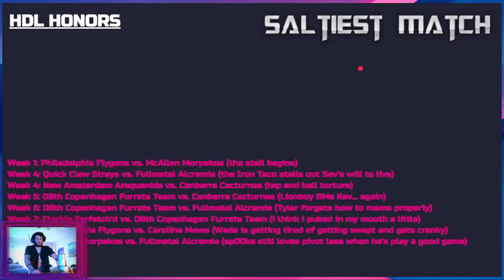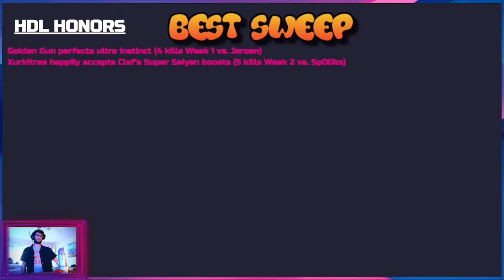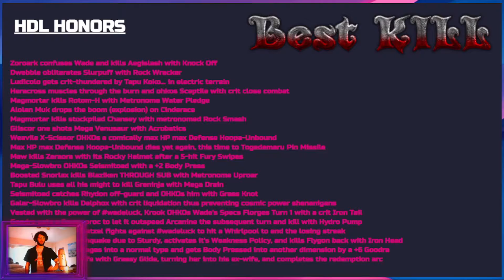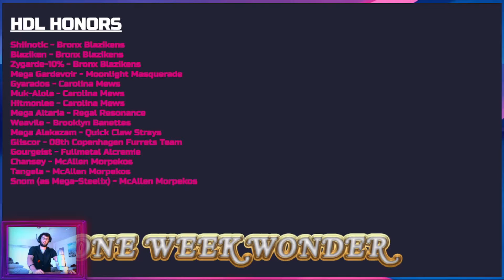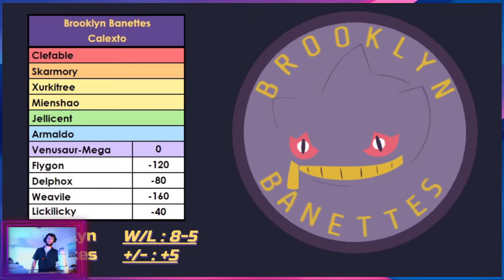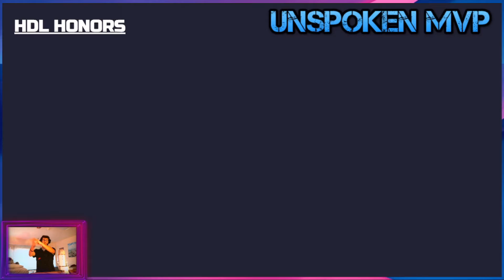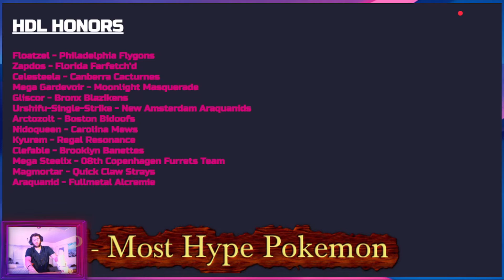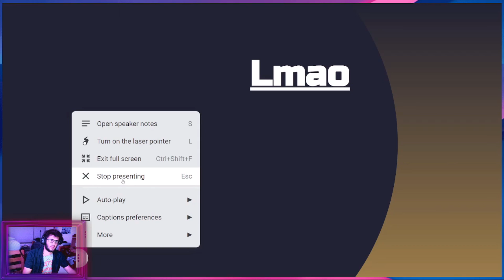HDL Honors Season 3 Presentation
Uploads have been sparse lately but I do detail some upcoming projects at the beginning of this video. Hope this holds you over for the time being so the year can end strong!